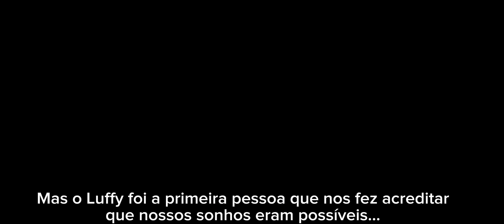Os Chapéus de Palha (gacha meme)